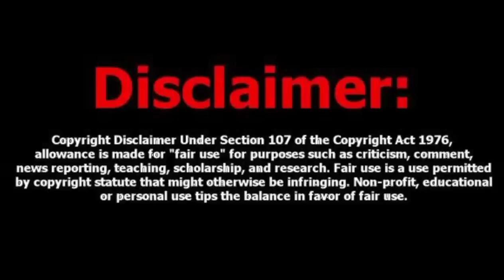Ordinary life in Survival game anime episode 19 Tamil review (தமிழ்) | Animetamil explanation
Ordinary life in Survival game anime episode 19 Tamil review (தமிழ்) || Animetamil explanation || anime tamil voiceover || anime tamil dubbed

to you.